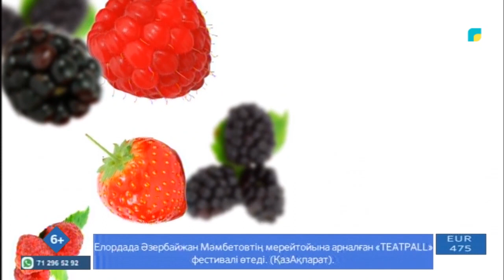Жаңа күн - 19.09.2022